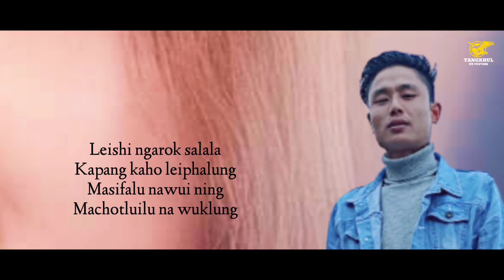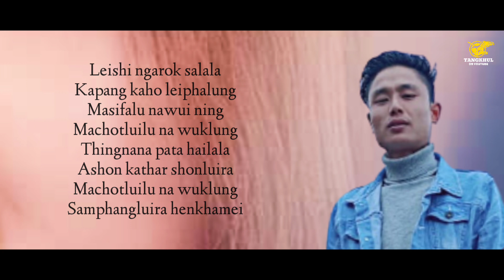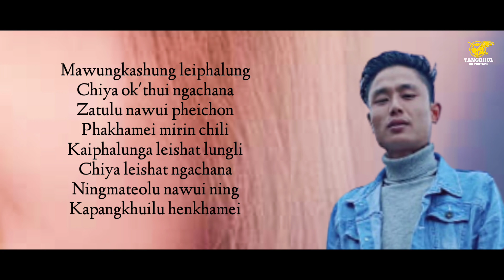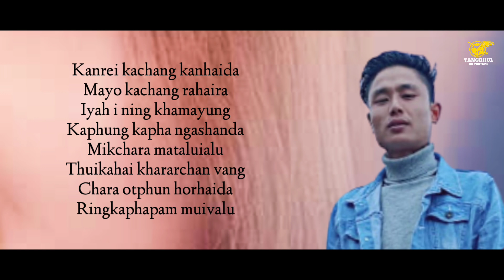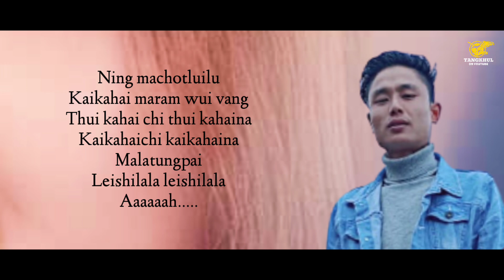KAIKAHAICHI KAIKAHAINA | RAMREISHANG ZIMIK | TANGKHUL LATEST SONG